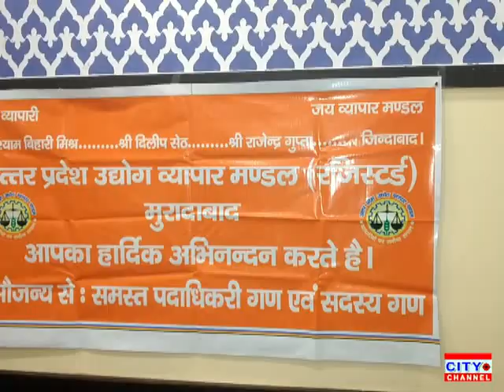उत्तर प्रदेश उद्योग व्यापार मंडल का चुनाव संपन्न महानगर अध्यक्ष अजय अग्रवाल बने